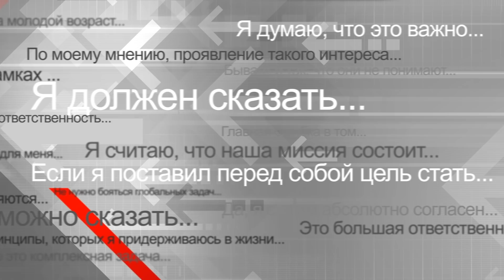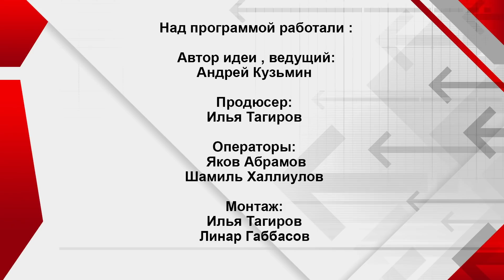Бизнес и власть на разных полюсах / Шамиль Агеев - Интервью без галстука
ИнтервьюБезГалстука с Андреем Кузьминым // Гость программы - председатель правления Торгово-промышленной палаты РТ Шамиль Агеев

«Ощущение, что министерства и чиновники живут одной жизнью, а производство и предприниматели - другой»

- как Торгово-промышленная палата помогает бизнесу?
- невидимая и важная работа палаты
- в чём уникальность работы Татарстана с иностранными партнёрами
- административное давление, недоступность кредитов: что мешает малому и среднему бизнесу?